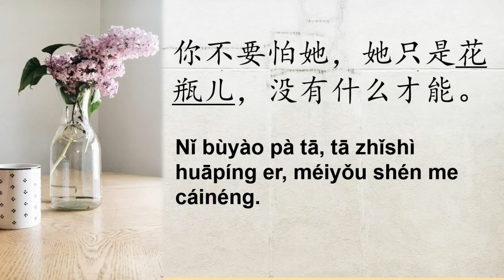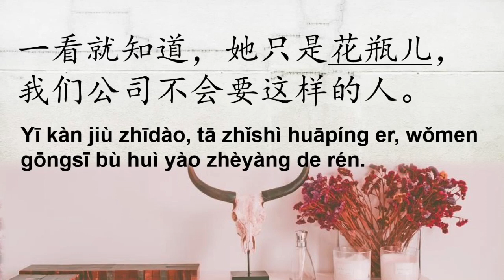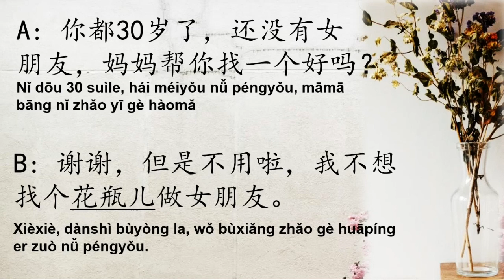เรียนภาษาจีน สำนวนสุภาษิตจีน "สวยแต่รูปจูบไม่หอม" | Chinese MaLi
สำนวนสุภาษิตจีนวันนี้หม่าลี้ขอเสนอคำว่า

“花瓶儿”
Huāpíng er
มีความหมายว่า: ความหมายตามอักษรนั้นหมายถึงแจกันปักดอกไม้ ต่อมามักใช้เปรียบผู้หญิงที่มีรูปลักษณ์ภายนอกสวยงาม แต่ไม่มีความรู้ความสามารถ ตามพจนานุกรมแปลว่า สวยแต่รูปจูบไม่หอม หรือ สวยแต่ไร้ความสามารถ แต่ถ้าจะให้จำได้ง่ายๆ จำได้อย่างขึ้นใจคือ สวยแต่โง่ นั่นเองคะ
ไปดูตัวอย่างประโยคกันเลยค่ะ

你不要怕她，她只是花瓶儿，没有什么才能。
Nǐ bùyào pà tā, tā zhǐshì huāpíng er, méiyǒu shén me cáinéng.
คุณไม่ต้องไปกลัวเขา(ผู้หญิง) เขาเป็นแค่ผู้หญิงที่สวยแต่รูปไม่ได้มีความสามารถอะไร

一看就知道，她只是花瓶儿，我们公司不会要这样的人。
Yī kàn jiù zhīdào, tā zhǐshì huāpíng er, wǒmen gōngsī bù huì yào zhèyàng de rén.
แค่ดูก็รู้ เขาเป็นแค่ผู้หญิงที่สวยแต่ไร้ความสามรถ บริษัทของพวกเราไม่ต้องการคนแบบนี้หรอก

我不会找一个花瓶儿做女朋友。
Wǒ bù huì zhǎo yīgè huāpíng er zuò nǚ péngyǒu.
ฉันไม่มีทางเอาผู้หญิงที่สวยแต่โง่มาเป็นแฟนหรอก

A: 你都30岁了，还没有女朋友，妈妈帮你找一个好吗？
A: Nǐ dōu 30 suìle, hái méiyǒu nǚ péngyǒu, māmā bāng nǐ zhǎo yīgè hàomǎ?
เธอก็อายุ30แล้ว ยังไม่มีแฟน ให้แม่ช่วยหาให้สักคนไหม
B: 谢谢，但是不用啦，我不想找个花瓶儿作女朋友。
B: Xièxiè, dànshì bùyòng la, wǒ bùxiǎng zhǎo gè huāpíng er zuò nǚ péngyǒu.
ขอบคุณครับ แต่ไม่เป็นไร ผมไม่อยากได้ผู้หญิงที่สวยแต่ไร้ความสามารถมาเป็นแฟน

Computer – Dell
Program: MS Power Point
Screen recorder:  oCam
Video Editor:  Iphone, iMovie